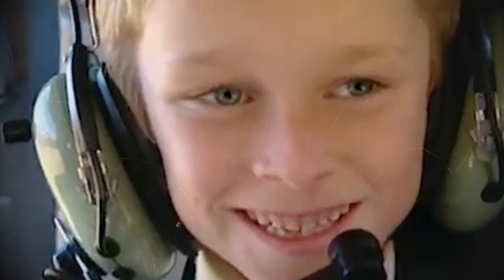Anak 7 th, kritis, jalan 2km untuk cari bantuan ? kenapa??